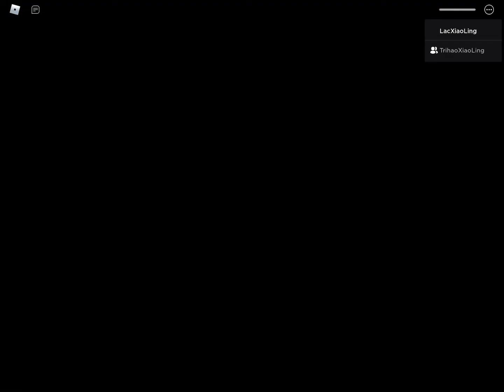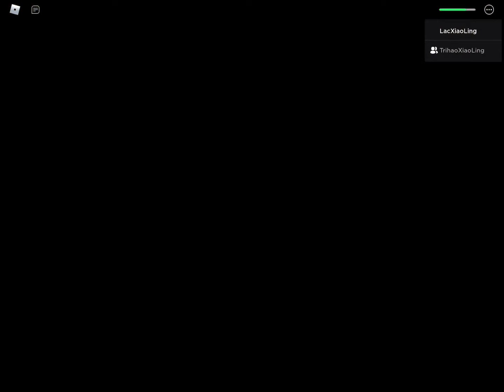Thử thách 6 ngày 6 đêm lấy bướm của Mihari (The Mimic Chapter 3)